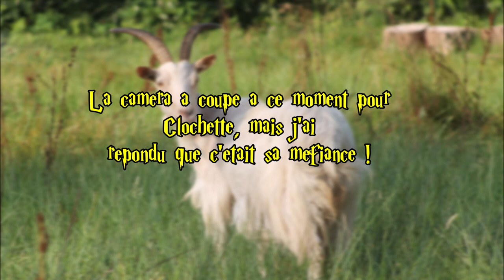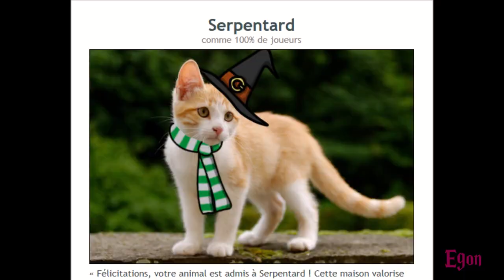TAG n°7 : À quelle maison de Poudlard appartiennent-ils ?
Bonjouuuuuur !

Aujourd'hui, je vous retrouve avec un tag, un test, appelez ça comme vous le voulez … Eh oui, Fanfan, Clochette, Egon et Mojito ont reçu leur lettre d'admission à Poudlard, la célèbre école de magie ! Mais, à quelle maison appartiennent-ils ? Sont-ils d'érudits Serdaigles, de loyaux Poufsouffles, de braves Gryffondors ou de rusés Serpentards ? Découvrez-le avec moi !
J'avais envie d'un test un peu plus ludique et moins sérieux que ce qu'on voit souvent passer (type Horsenalities), mais ça vous permet tout autant d'en apprendre un peu plus sur mes lous ! Et, en bonus, le test s'adapte aux ânes comme aux chèvres, et à la plupart des animaux de compagnie !

Alors, à quelle maison appartenez-vous ? Et vos lous ? Dites-moi tout !!

Tout sur Mojito : lien à venir